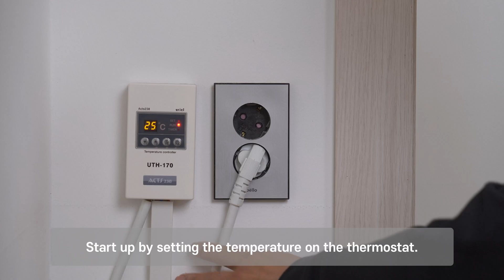Sunny Warm Heating Film Installation! Smart & Intelligent Electric Far Floor PTC Carbon Graphene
Towtech Sunny Warm!
Technology Generating Warmth!
Smart & Intelligent PTC Heating Film!

Towtech Co., Ltd., established in 2009, has developed a self-regulating PTC carbon paste first ever in Korea. In addition, Towtech Co., Ltd., has been manufacturing safer self-regulating PTC Sunny Warm heating films and electrostatic precipitation filters based on the latest production facilities and high-skilled experts.
Towtech Co., Ltd., has demonstrated its high-level technology complying to ISO9001, ISO14001 and to other overseas standards of electrical safety certification, such as CE, RoHS, TUV(NRTL), UKCA, EAC, etc.
With our technology and quality control, Towtech Co., Ltd., has been serving the clients in more than 20 countries including USA, Japan, UK, Poland, Norway, Germany and China. We are also striving to introduce Ondol which is Korean traditional floor heating system to the global partners.
Through our constant research, Towtech has been developing a variety of colors and designs in the manufacturing process of base film and Laminex film. We are now able to produce films of a variety of thickness by stacking layers of PET films with enhanced endurance.
Are you interested in electric heating materials?
Then, please consult Towtech Co., Ltd.
We will make effort to become your successful business partner.

What is PTC function?

PTC is made from a carbon-nano compound, The compound is produced by incorporating carbon with polyethylene resin. In this case, carbon is used electrical conductor and polyethylene is used for its properties of contraction and expansion due to heat.
When the temperature goes up in one part of PTC heating film, the polyethylene resin expands. This increases PTC’s electric resistance then the power consumption is reduced.
So, PTC heating unit is very effective and safe to prevent any partial over-heating. It also generates more heat with low temperatures and reduces the power consumption as temperature goes up. It helps you to save energy.
Even in the same space, the temperature will vary according to the different conditions of lighting, humidity, and insulation.
But, as the whole part of PTC heating film self-controls the temperature, it keeps the optimal temperature by well-distributed heat with a minimum energy. Sunny Warm self-regulating PTC heating film helps your smart and intelligent heating. You now understand why this is the most effective electrical heating system.

We are able to produce OEM products.

Possible to put buyers' brand and its logo in heating film
Possible to change PET and Laminex film color
Possible to manufacture special thickness or width of heating film
Possible to change carbon pattern
Possible to change silver booth bar position and width
Possible to change copper foil position and width
Possible to use tin coated copper foil
Possilbe to adjust electricity consumption per meter of heating film
Possible to make a heating film for special electric voltage such as;  AC 380 voltage, DC(direct current) 5voltage, 12voltage, 24voltage and 48voltage etc.
Possible to supply pre-cut heating film according to the purpose of use
Possible to supply terminal connected heating film